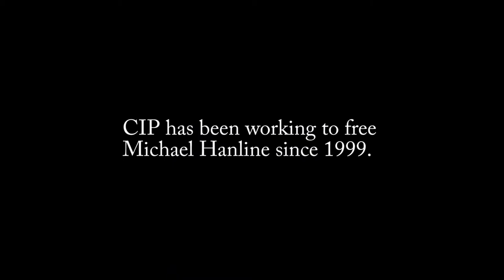Michael Hanline Released After 36 Years Wrongful Imprisonment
Michael Hanline spent 36 years in prison for a crime he did not commit.  CIP filed a petition based on favorable evidence withheld from the defense.  Additionally, DNA testing showed Hanline was not involved.  He was released on November 24, 2014.